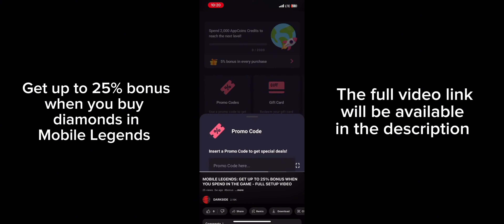Mobile Legends: INDONESIA vs GUAM IESF WEC 2024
Link to full setup video

🔥Download the AppCoins Wallet on Aptoide

Comment if you encounter any problem